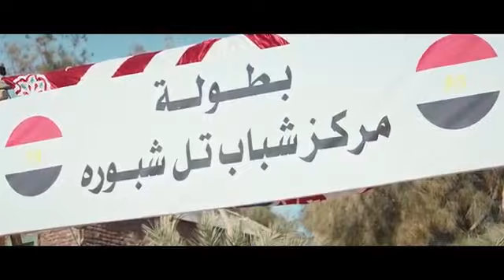لو فضلت موجود هيحبسوك بتهمة الجماعات الارهابيه | شوف حافظ لبسه و سابه ازاي